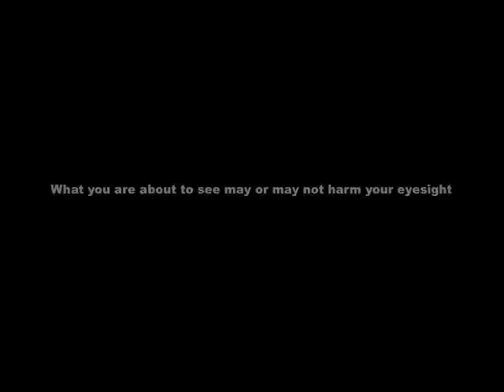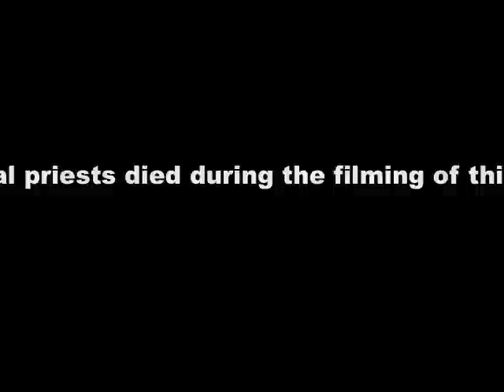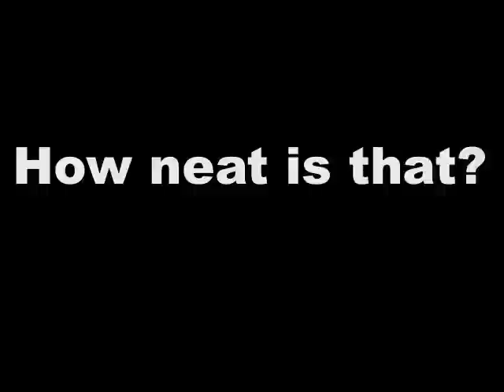The OTHER Royal Wedding- Theology Project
Bosco, Grade 11 Theology Project. Mr Ojo Brudda.

Tommy Wright, Justin McKenzie, Danny Murphy, Brendan Calello, Luke Varites